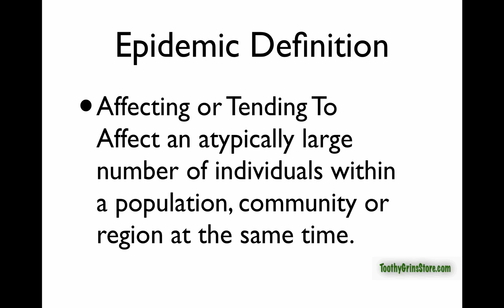Gum Disease Epidemic - And What You Should Know...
- to read more on this topic and what I found to be very, very helpful.

This information is important - even thought gum disease is not 'technically' an epidemic, so many people are affected that it might as well be one.

Sorry, the video was a little 'cut off' at the end.

to learn what I personally discovered about this problem.